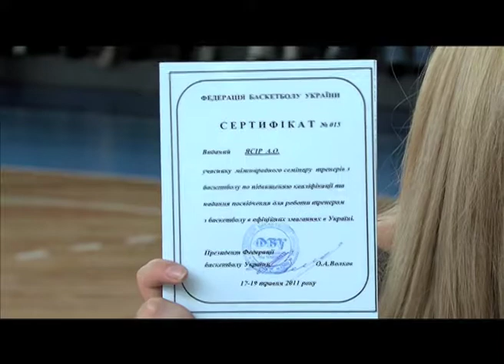Євгеній Гомельский та Татьяна Макаричева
У Києві протягом трьох днів спілкувалися та обмінювалися досвідом більше 200 тренерів.

Клініки Євгенія Гомельського та Татьяни Макаричевої. Вручення дипломів учасникам семінару.